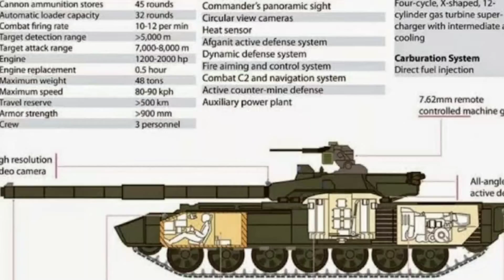Tank T-14 Armata tank rusia mimpi buruk bagi america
T-14 Armata adalah kendaraan tank tempur utama canggih generasi kelima Rusia. Tank ini didesain Ural Design Bureau of Transport Machine-Building, Uralvagonzavod dan dibuat oleh Uralvagonzavodserta digunakan Angkatan Darat Rusia. Panjang kendaraan ini 10.8 m (35 ft).

Kubah tank juga dilengkapi senapan sub-kaliber 30 mm untuk menembak berbagai sasaran, termasuk target yang terbang rendah seperti pesawat atau helikopter. Senapan mesin 12.5 mm pada kubah disebut mampu menghadang senjata musuh, seperti rudal anti-tank. Senjata ini mampu menahan serangan dari rudal yang melesat hingga kecepatan 3.000 meter per detik. Tank ini terkomputerisasi penuh sehingga hanya perlu dua awak untuk mengendalikannya. Kedua awak ini terlindung dengan sempurna di kapsul berlapis yang terpisah dari tempat amunisi. Setiap awak mampu menembakkan sistem senjata tank. Tenaga tank ini berasal dari mesin diesel berkekuatan 1.200 HP.